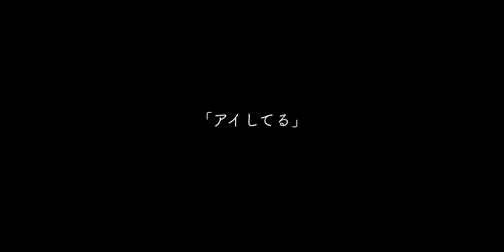Oshi no Ko OP「Idol」YOASOBI - Fingerstyle Guitar Cover by Steve Hansen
Oshi no Ko OP - Idol (アイドル) - YOASOBI - Fingerstyle Guitar Cover

Hello! How have you been?
I believe everyone is working hard, tackling life events that comes our way.
As of myself, I think this year in college is by far the busiest it's ever been; lots of exams, mountains of homework and reports, internship, and such. It is by no means a burden though, I really enjoy getting challenges and educational achievements. Half of the year is done, it's now summer break, and as a result I was able to continue working on this song.

Maybe just like many people out there, I LOVE this song so much! I've been working on this song on and off, in the course of 3 months whenever I have time off college activities. Apologies if the content flow rate dropped harshly, but it allows me to immerse myself, and have fun in every process of creation by not rushing and taking the time needed. This is by far the proudest work I've ever made to date (replayed this countless times myself, for personal enjoyment haha). It would be amazing if you enjoy listening to this cover just as much as I do.

Anyway, it's getting lengthy so I'll stop writing here for now. Please do sit back, relax, and enjoy!

Stream my covers here!
...and more!

*For copyright and legal reasons, tabs on this website are distributed for a fee. Thank you for understanding

(High-quality WAV Download + Early Access to New Videos)
These guys are amazing! ⤵
Logan, Ng Zu Yong, Ki Hin Lee, Bennett Lai

🎼 SONG INFO
【推しの子】Oshi no Ko Opening Theme
"Idol (アイドル)" by YOASOBI
Fingerstyle Guitar Cover ギター弾いてみた
Capo: 3rd → 4th → 5th fret
Tuning: C G D G B E
Arranged and performed by Steve Hansen

📷 My Gears
▶ Guitar: Natasha JC45
▶ Capo: Glider Capo
▶ Strings: Elixir Phosphor Bronze Light
▶ Camera: Sony a6400
▶ Mics: Rode NT5 Matched Pair
▶ Audio Interface: Focusrite Scarlett 2i2 (2nd Gen)